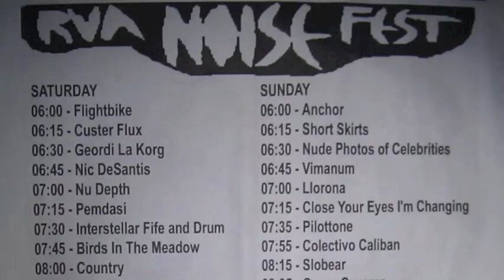Part 27/ Nude Photos of Celebrities - 2012 July 1 - Live at Strange Matter - Richmond, Virginia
Day 2, Act 27.  Nude Photos at Noisefest at Strange Matter in Richmond, Virginia.